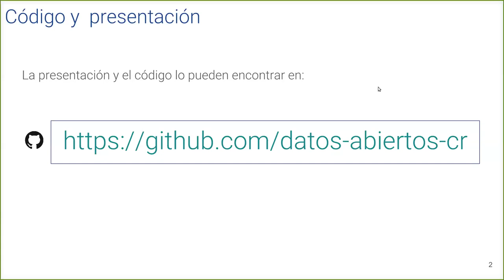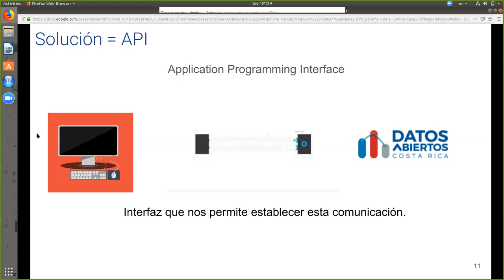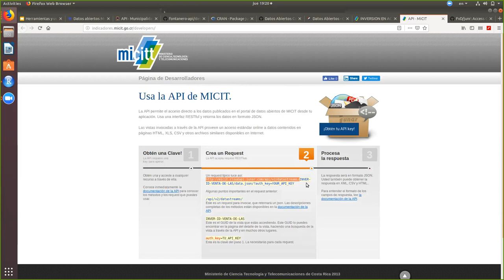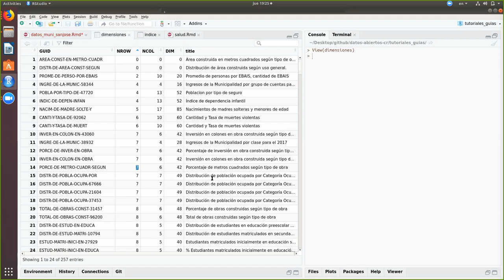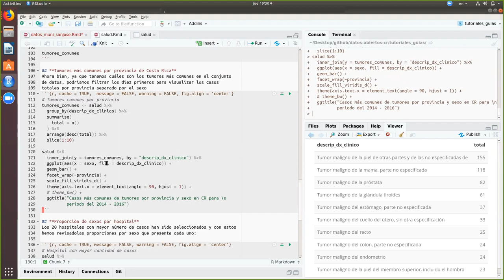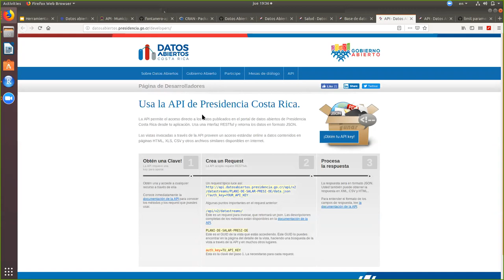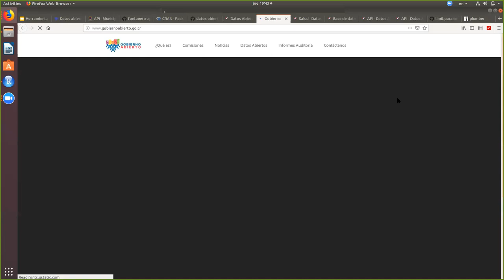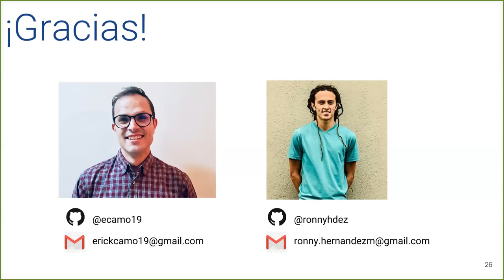Uso del API del Gobierno Abierto con el lenguaje de programación R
La ciencia de datos ha venido a cambiar la forma en que las personas se relacionan con la información. Como individuos consumimos y generamos muchos datos, pero además las instituciones y organizaciones gubernamentales también lo hacen. Hoy más que nunca podemos sacar ventaja de esta información y tomar decisiones que nos beneficien a todos. Para esto es necesario democratizar la información y facilitar la  co-gobernanza de las instituciones públicas del país. Los datos abiertos brindan la oportunidad de empoderar a los ciudadanos  para la contribución a mejores políticas públicas, la fiscalización y la comprensión del estado.

Hoy en día el gobierno de Costa Rica  está dando los primeros pasos poniendo a disposición de la ciudadanía datos abiertos. Mediante la Estrategia de Transformación Digital hacia la Costa Rica del Bicentenario 4.0 se pretende “llevar adelante transformaciones digitales en las instituciones del sector público y en la sociedad a fin de potenciar el desarrollo socio-económico del país y asegurar una mejor calidad de vida para todos los habitantes de manera inclusiva”.

Pero este esfuerzo no debe de quedarse aquí, como ciudadanos necesitamos desarrollar curiosidad y habilidades para hacer un uso de las herramientas.  En esta charla presentamos cómo a través de uno de los lenguajes de programación más comunes para la ciencia de datos como lo es R y el paquete junar nos podemos conectar a través del API del gobierno abierto para hacer uso de los datos, visualizarlos e interpretarlos.

Presentan Erick Calderon Morales y Ronny A. Hernandez Mora.